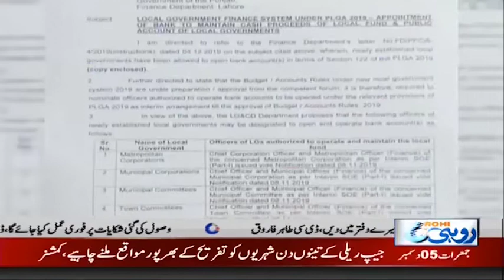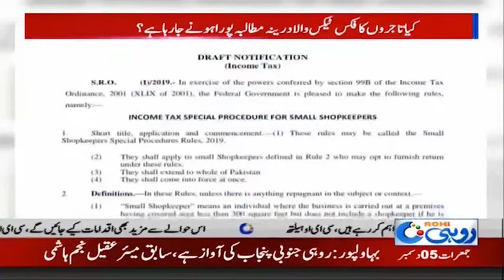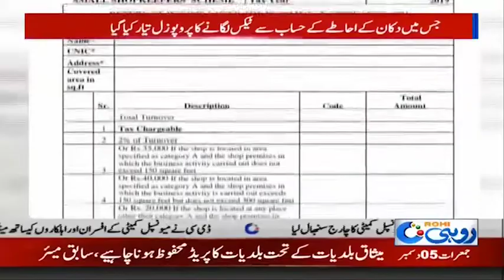News Bulletin | 7:00pm | 5 Dec 2019 | Rohi